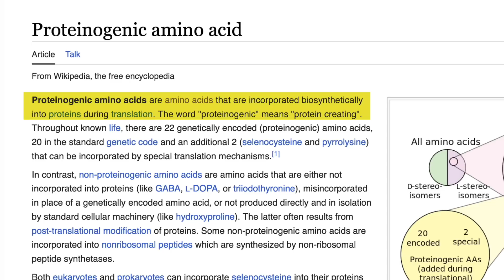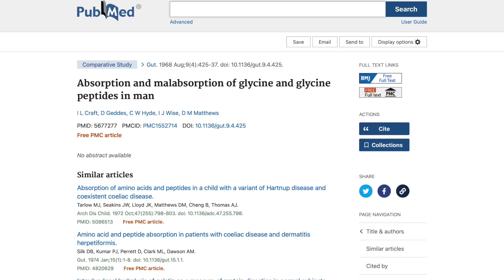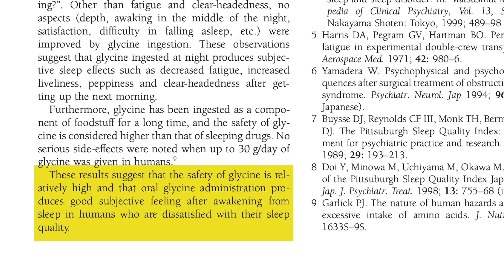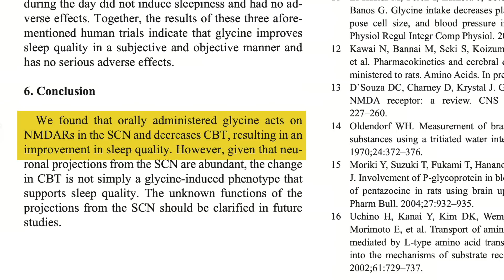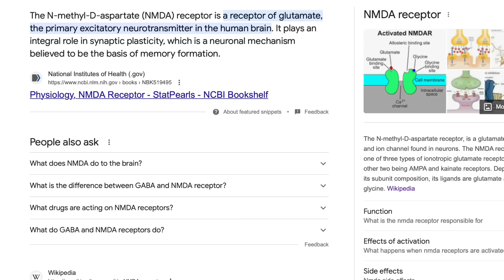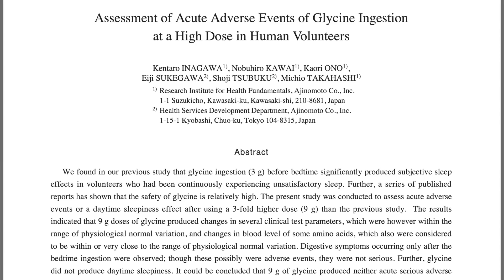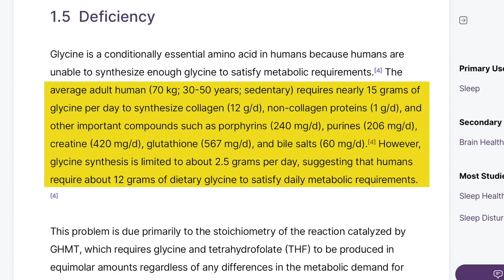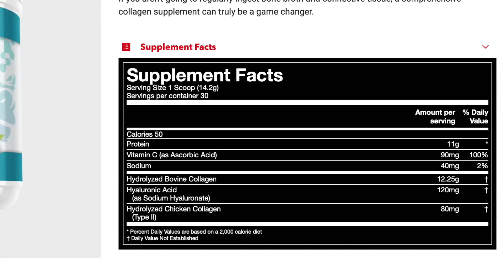The Science Of How Collagen Improves Sleep Quality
Video Outline
0:00 - Introduction
0:46 - General Effects of Glycine
2:57 - Glycine As A Neurotransmitter
3:37 - Effects of Glycine on Sleep
6:03 - How Glycine Improves Sleep
8:24 - Glycine During the day
10:07 - Glycine in Collagen/dosage